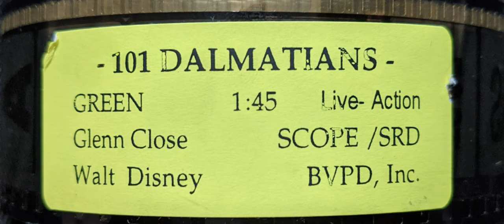101 Dalmatians (1996), 35mm film trailer, scope.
This 35mm roll of film was bought on eBay and transferred using the Gugusse Roller.